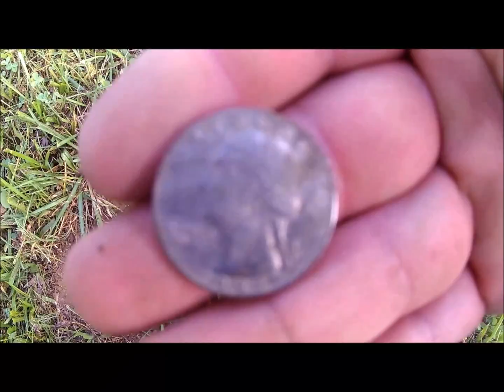Choo Choo Digs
Went digging at a former RR Tracks, found couple good finds.

s1ep25